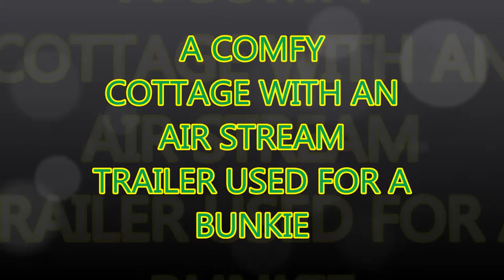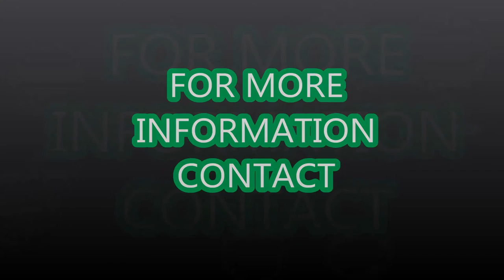LLoydsville, Mindemoya, Ontario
2 + 2 BEDROOM COTTAGE ON LEASED LAND WITH BEAUTIFUL LANDSCAPED LOT !!!    The gorgeous lot has a dug well, septic system and a 2 bedroom Air Stream trailer that is used for a bunkie. There is an outhouse with a flush toilet plus a full 3 pice bathroom in main cottage. Located in the Lloydsville subdivision on Lake Mindemoya a 30 second walk to a beautiful kid friendly sand beach. The lake is great fishing for walleye, bass, perch & whitefish. The grocery store, hospital, golfcourse and other amenities are a short drive to the town of Mindemoya. Only $59,000